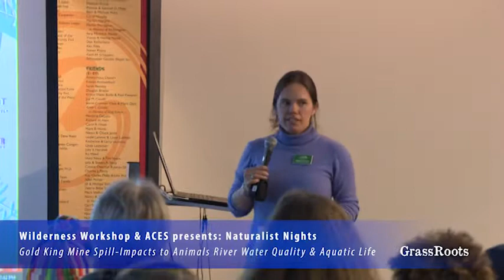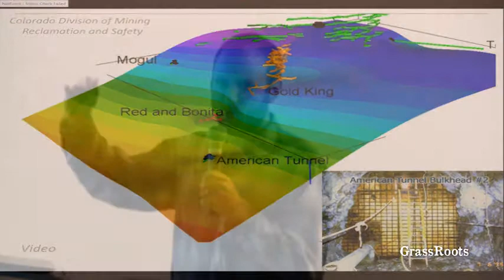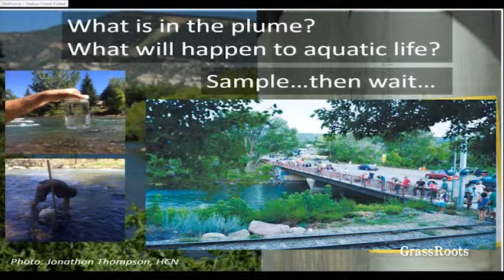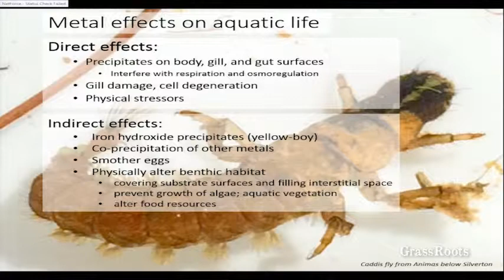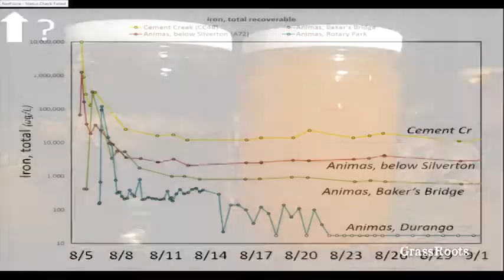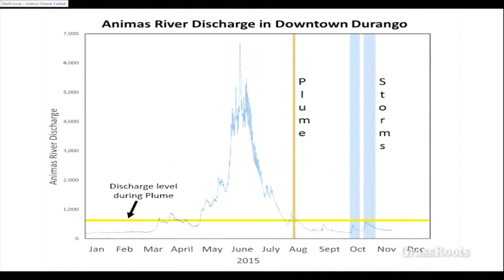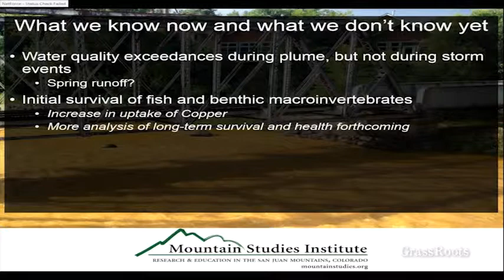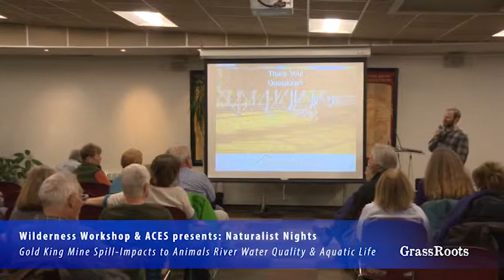The Gold King Spill: Impacts on the Animas River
Naturalist Nights 2016 | Scott Roberts

When word arrived at the Mountain Studies Institute's Durango Office that a spill had occurred, the staff did what they know how to do well, responding in a way that reflects the mission and vision of the Mountain Studies Institute. They provided information that could be used to help communities throughout the Animas River watershed that have a connection to the river. Marcie will discuss impacts to water quality and benthic macroinvertebrates from the orange-colored mine release that captured national and international headlines. She will offer insights on the imapcts of the spill: All residents and municipalities throughout the Animas River watershed have a connection to the river, so when the spill threatened the river it directly threatened community vitality.

Scott Roberts is the Water Programs Director at the Mountain Studies Institute.